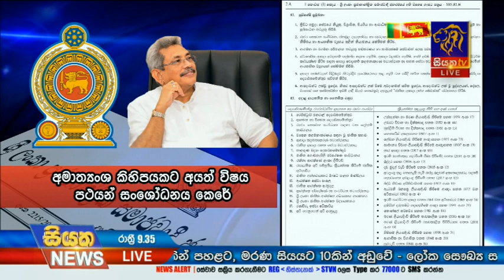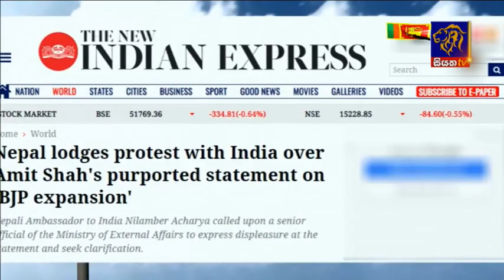Siyatha News | 09.35 PM | 17 - 02 - 2021